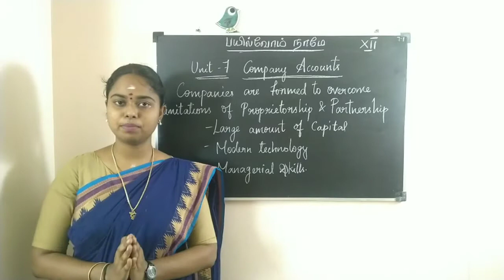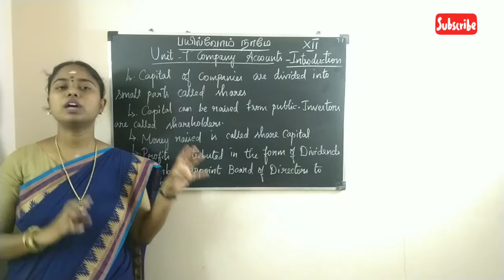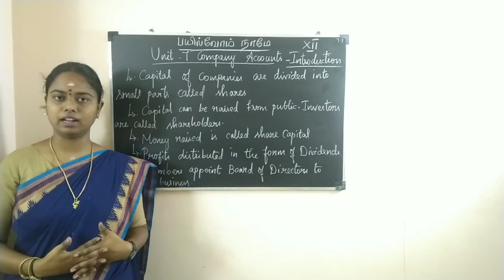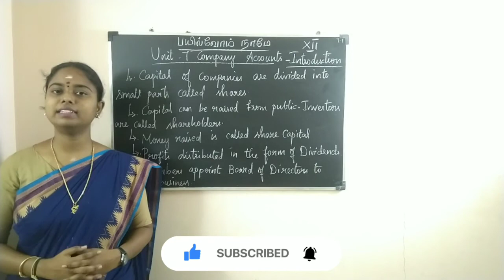Company Accounts - Introduction - Part 1 || in TAMIL || Class 12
In this video, we will learn about the meaning of companies.

Company is a voluntary association of persons which has separate legal entity. It has perpetual succession and unlimited liability. In this chapter we will learn about accounting treatment in company's books.